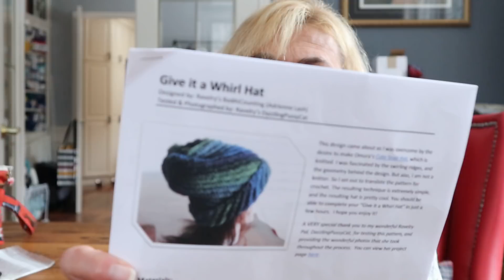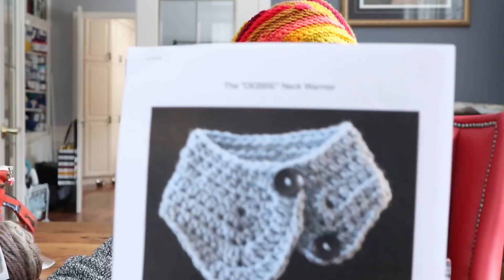Crochet chat....I'm back!!!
Give it a whirl hat by Bad At Counting